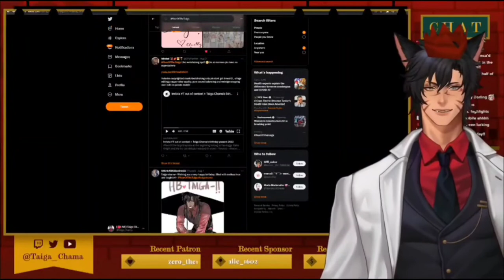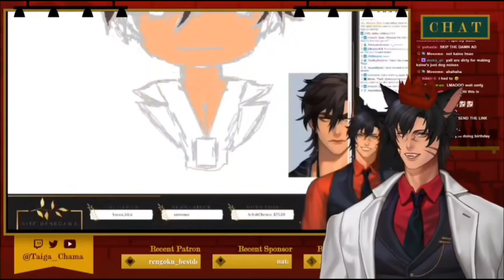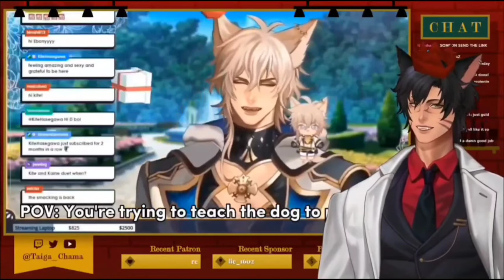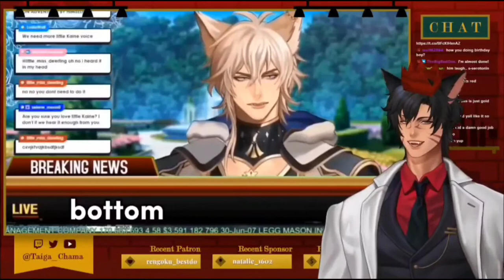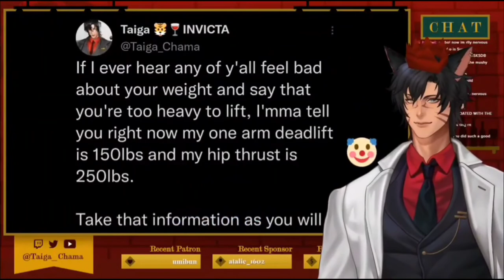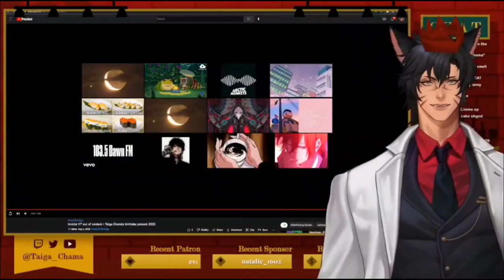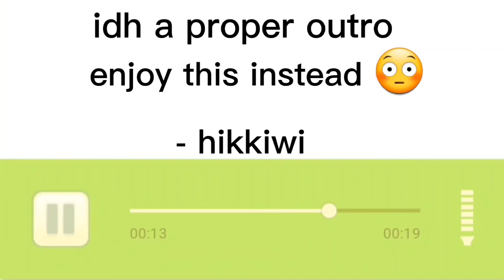Taiga's reaction to his birthday present 2022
finally stopped procrastinating 🤡
ignore the sound bar popping up randomly 🤡